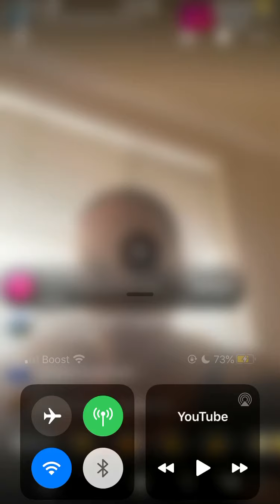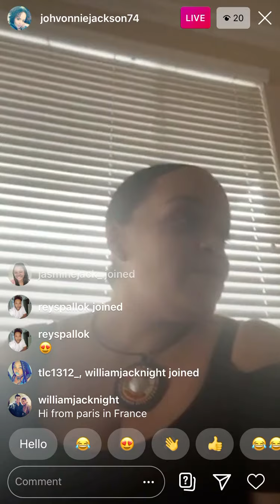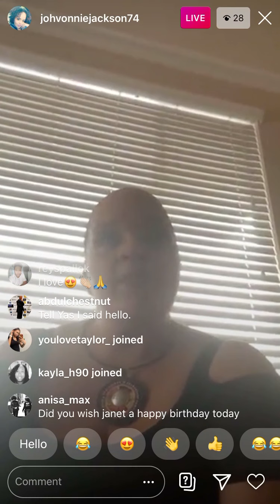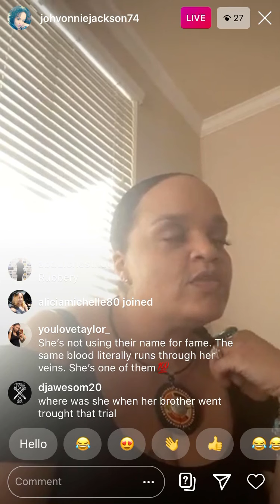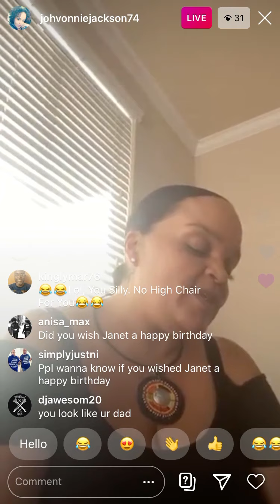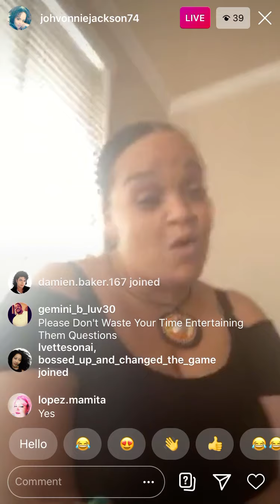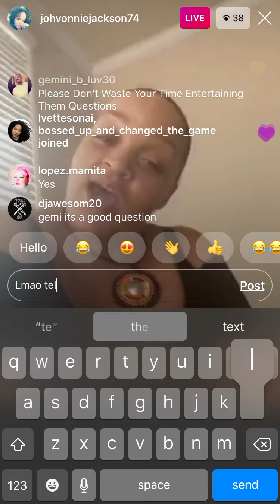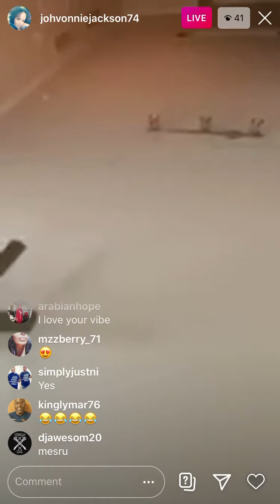Joh’Vonnie Jackson Instagram Live | 16th May 2020